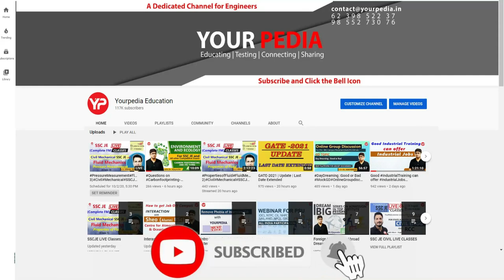Fluid Mechanics Mock Interview for ISRO Scientist-C | Mechanical Engg. | Start Preparation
Fluid Mechanics Mock Interview for ISRO Scientist-C | ISRO-Space Application Centre(SAC) | Mechanical Engineering | Start Interview Guidance & Preparation with YourPedia